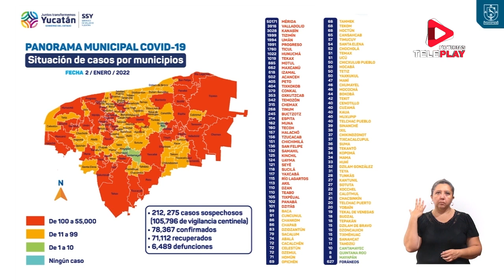LOS CONTAGIOS DE COVID-19 EN YUCATÁN VAN EN AUMENTO